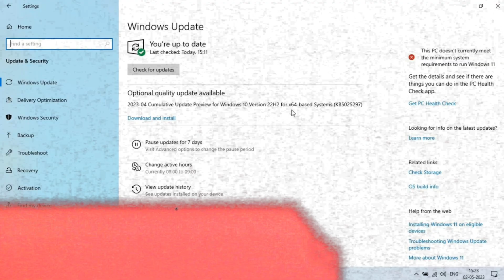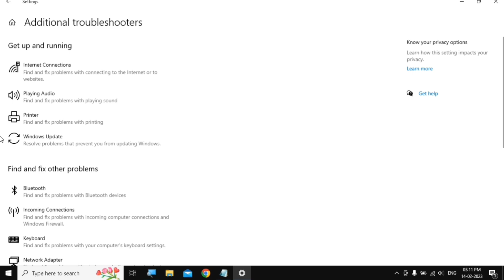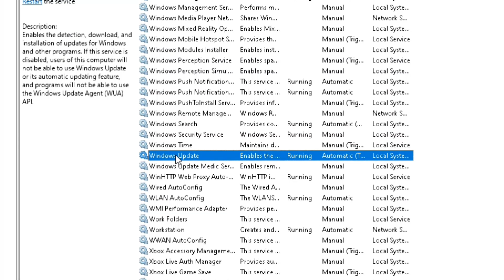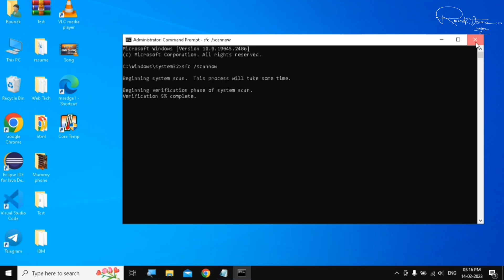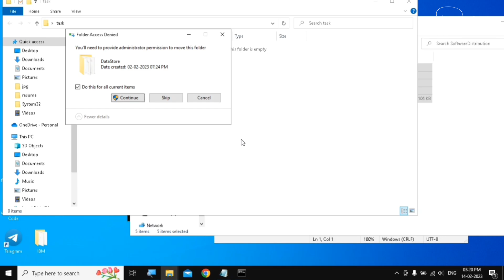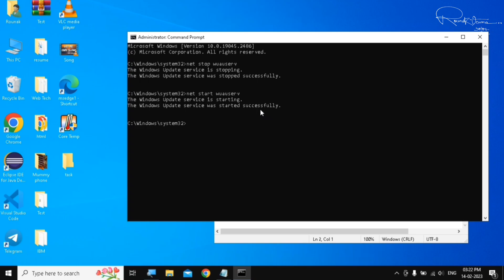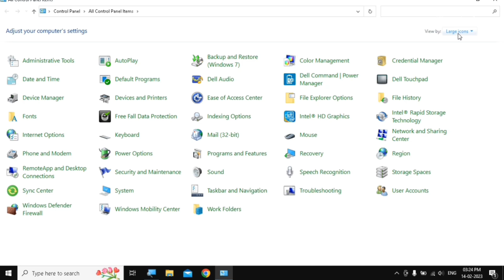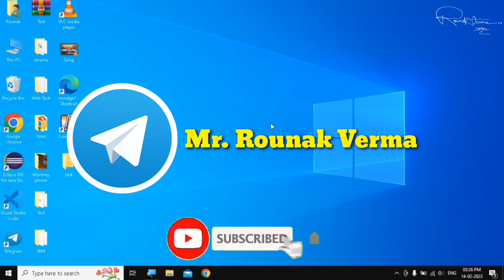How to Fix Windows Update Installing Stuck on 0% in Windows 10 (SOLVED)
Is video mein, hum aapko batayenge kaise aap Windows 10 mein Windows Update ko 0% par stuck hone se fix kar sakte hain. Agar aap Windows Update ke installation ke dauran 0% par stuck ho gaye hain, toh yeh video aapke liye hai! Hum aapko simple aur effective steps batayenge jo aapke update process ko jaldi aur asaani se complete kar denge.